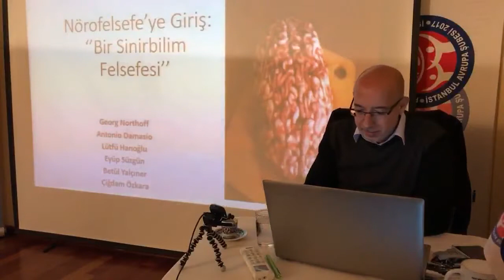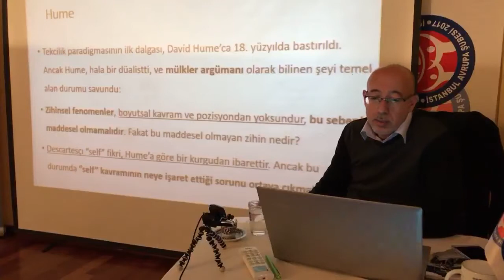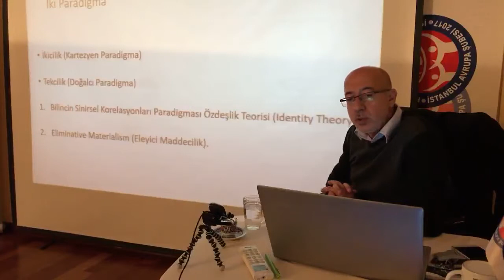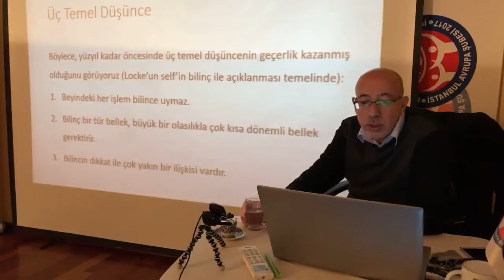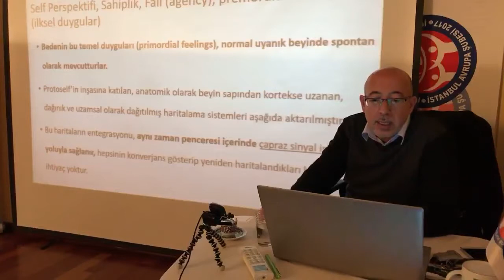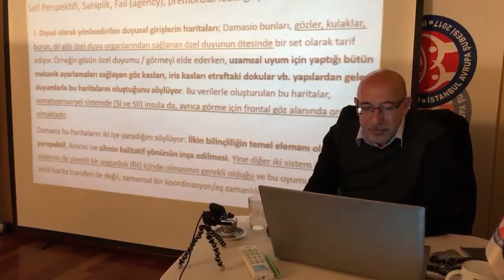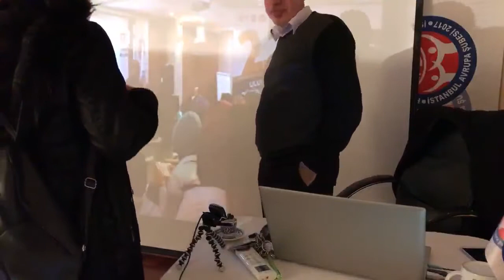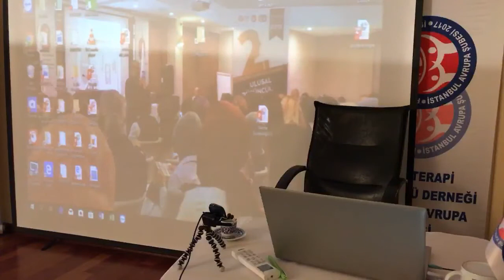Dr İbrahim Sarı “Nörofelsefeye Giriş”